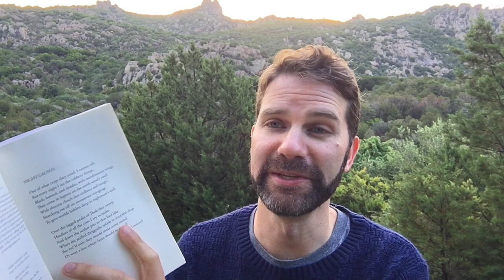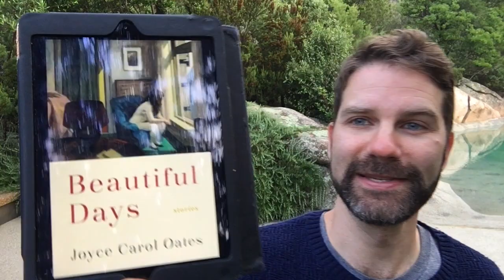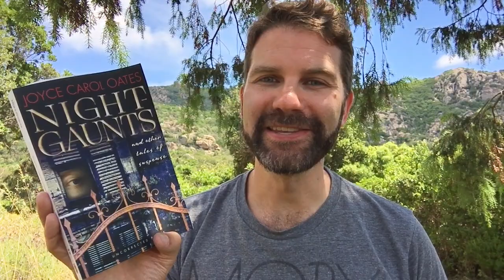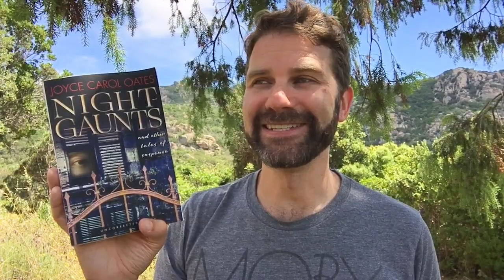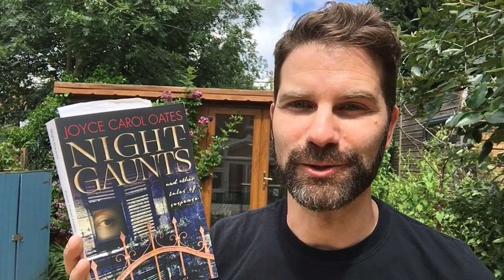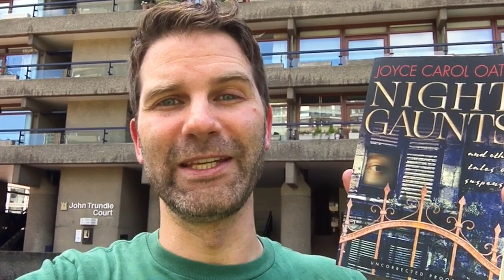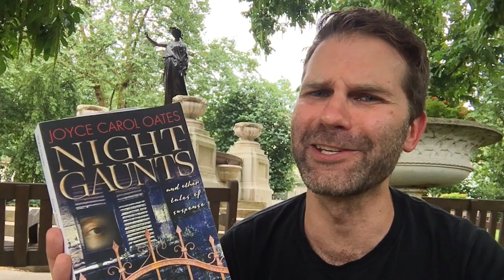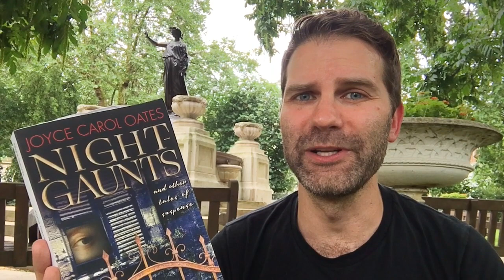The Epigraph TAG – Joyce Carol Oates, Night Gaunts, H.P. Lovecraft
This is my reading vlog about JCO's new book of short stories Night Gaunts while I'm in Sardinia & London. I focus on the ideas/themes of the stories in relation to HP Lovecraft's famous poem.

Joyce Carol Oates books discussed:
Night Gaunts
Beautiful Days
Marriages and Infidelities

“Night-Gaunts” by H. P. Lovecraft
Out of what crypt they crawl, I cannot tell,
But every night I see the rubbery things,
Black, horned, and slender, with membranous wings,
They come in legions on the north wind’s swell
With obscene clutch that titillates and stings,
Snatching me off on monstrous voyagings
To grey worlds hidden deep in nightmare’s well.

Over the jagged peaks of Thok they sweep,
Heedless of all the cries I try to make,
And down the nether pits to that foul lake
Where the puffed shoggoths splash in doubtful sleep.
But ho! If only they would make some sound,
Or wear a face where faces should be found!